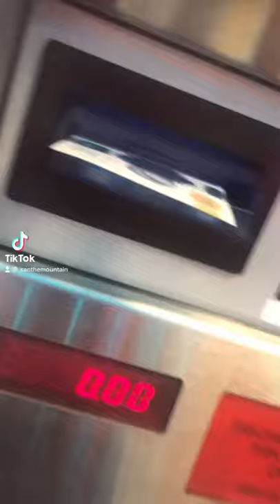DAY IN THE LIFE OF ME (read description)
It was my last day at school today we only had a half day so we finished at 12

so I decided to go to the arcade at the end of the pier ￼with my fiends

It was so nice and sunny

SUMMER HAS STARTED ✨✨✨